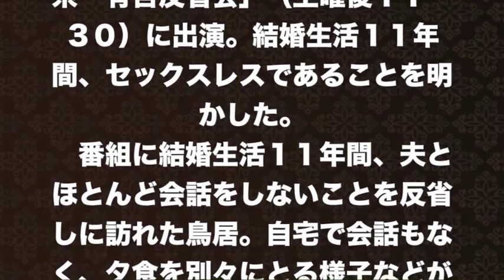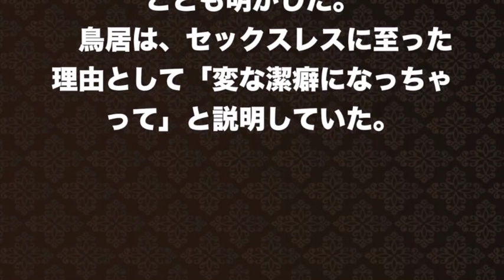【鳥居みゆき】有吉反省会素竹山陸王歌うま唾吐き奇跡の一枚かわいいヒットエンドラン